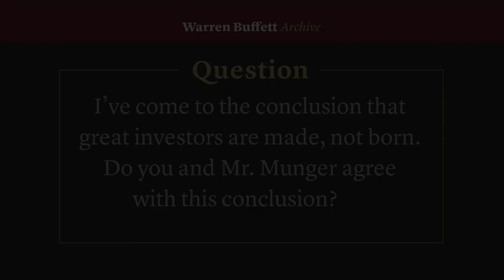Critical Thinking and Discipline Are Crucial for Investing Success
(May 4, 2002) Warren Buffett explains why knowing your “circle of competence” and detaching from popular opinion are more important than your IQ in investing.